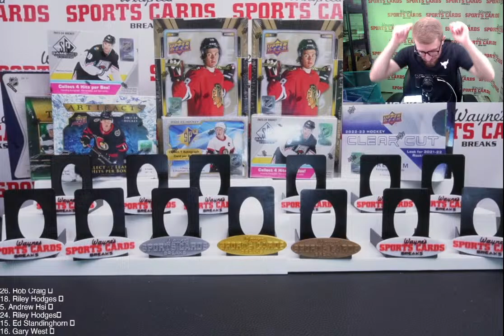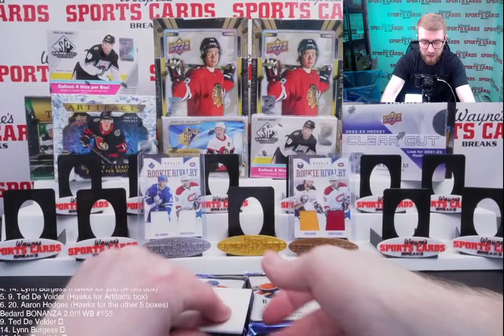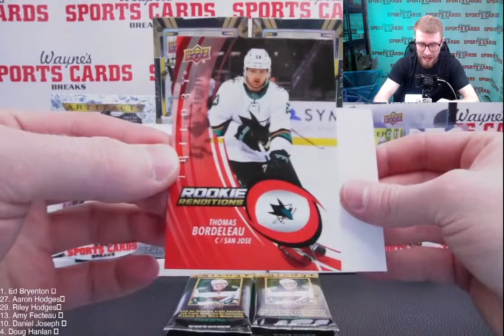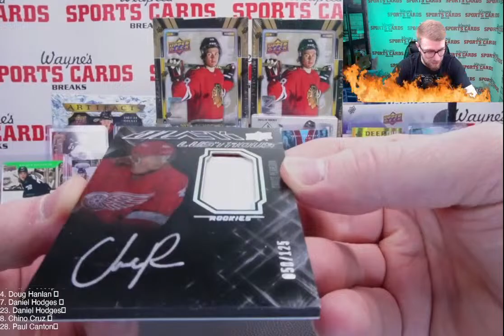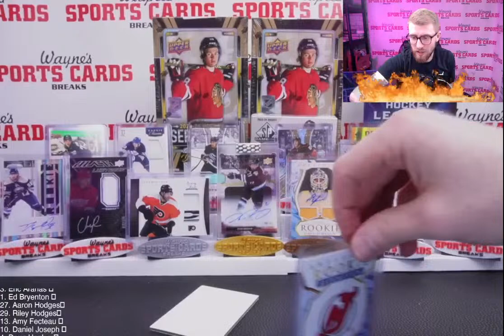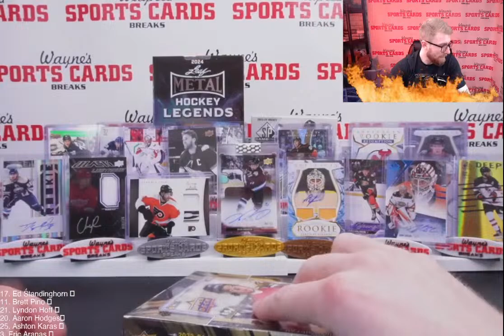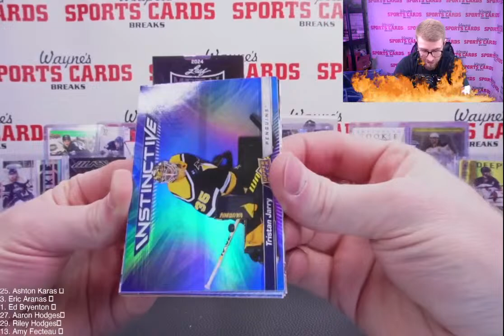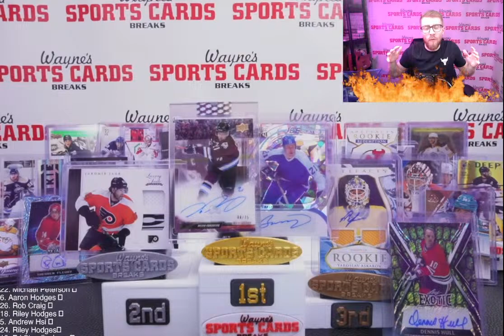Bedard BONANZA 2.0!!! WB #155